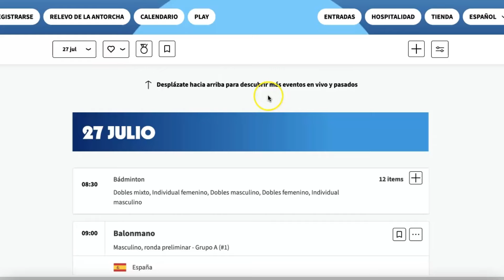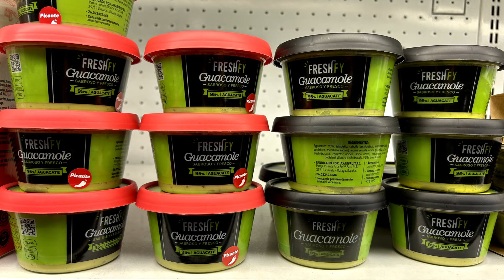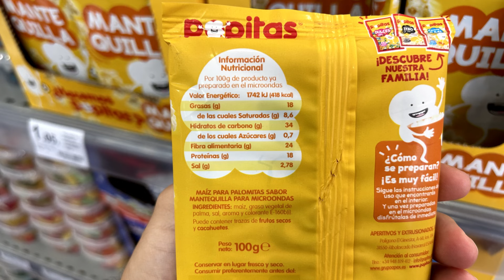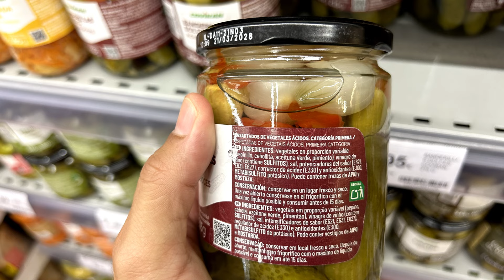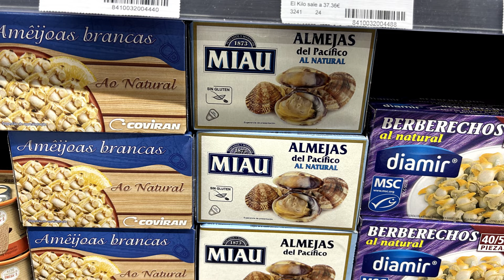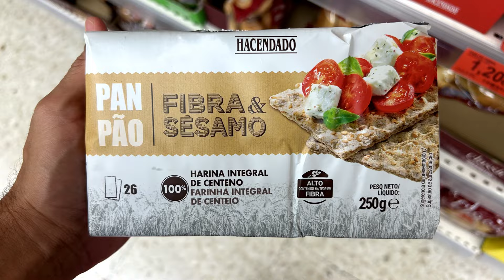Snacks saludables para ver los juegos olímpicos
Ya han empezado los juegos olímpicos y vas a echar más horas en el sofá que un reloj, que nos conocemos.

Y claro, hay que amenizar todo eso con un picoteo.

Y aunque no debería ser así, en muchos casos se va a comer y beber más de lo que se bebería al amparo de esta competición así que os voy a dar en este vídeo ideas de snack y productos para picar, lo más saludables posible, para que el impacto negativo en la salud de los excesos sea el mínimo.

0:42 Salsas y dipeos
2:17 Crujientes
4:23 Encurtidos y aceitunas
4:52 Latas de conserva
5:30 ¿Qué panes, picos y tostadas utilizar?

🔔¡Ya está en marcha mi proyecto de comida saludable a domicilio con decenas de platos riquísimos y envíos a toda la península ibérica!